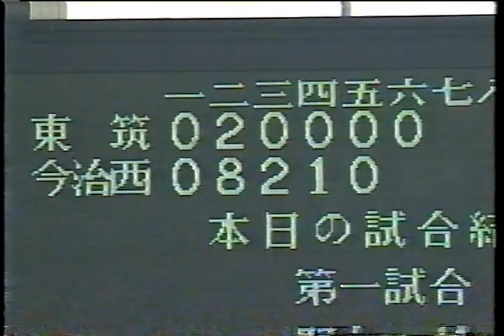猛打 チーム二塁打8本 選抜新記録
1998年　70回大会　春選抜　今治西vs東筑